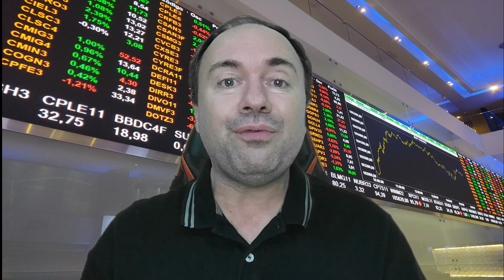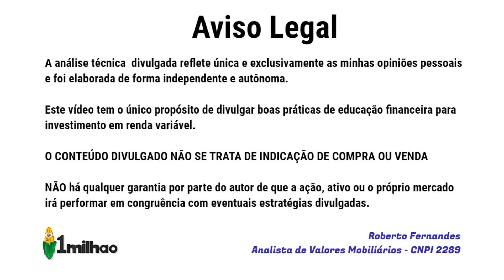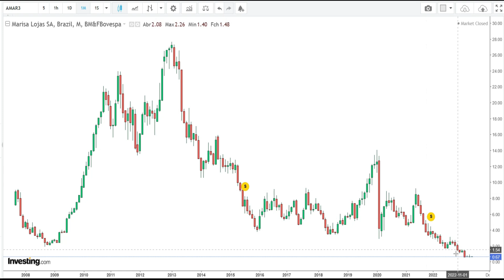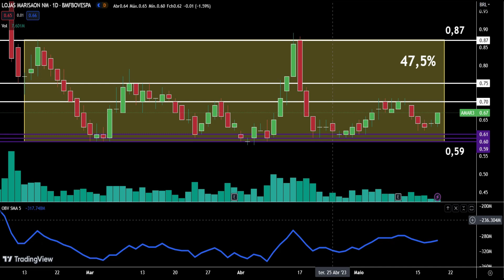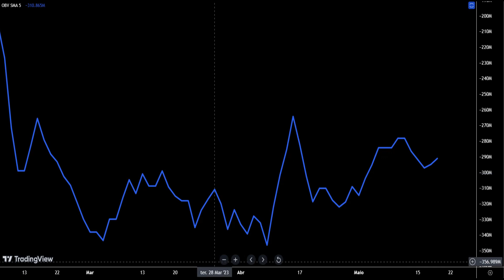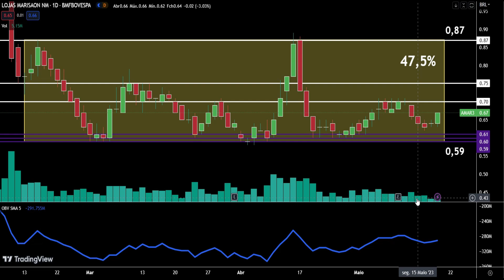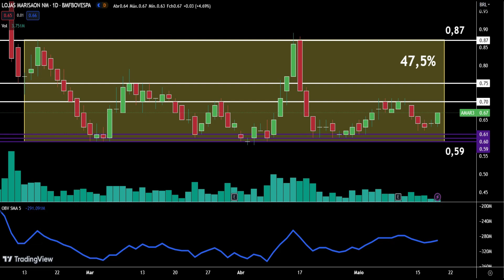Lojas Marisa Vai Falir? Ações AMAR3 são Oportunidade? Análise Técnica AMAR3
Será mesmo que as Lojas Marisa vão falir? Lojas Marisa está falindo? Muita calma nessa hora! Antes mesmo de entender a situação das Lojas Marisa atualmente, precisamos entender o cenário econômico adverso que nosso país atravessa: juros altos, perda do poder aquisitivo da população, aumento do endividamento das famílias. Tudo isso joga contra o segmento de atuação da empresa; isso sem falar na luta velada contra produtos similares vendidos ilicitamente.

Claro que, neste cenário ia sobrar, tanto para os trabalhadores, que serão dispensados com o fechamento de 91 lojas previsto para 2023, no plano de reestruturação da companhia, quanto para os investidores de longo prazo das ações das Lojas Marisa na bolsa de valores brasileira (AMAR3). Para terem uma idéia, a ação AMAR3 já chegou em cotação de quase R$30,00 e hoje, não ultrapassa a casa de centavos. É nesse cenário que muita gente pergunta se vale a pena comprar as ações das Lojas Marisa (AMAR3) atualmente? Por isso que, no vídeo "Lojas Marisa Vai Falir? Ações AMAR3 são Oportunidade? Análise Técnica AMAR3" compartilho minha opinião baseado nas premissas de decisão da análise gráfica - análise técnica. Confira!